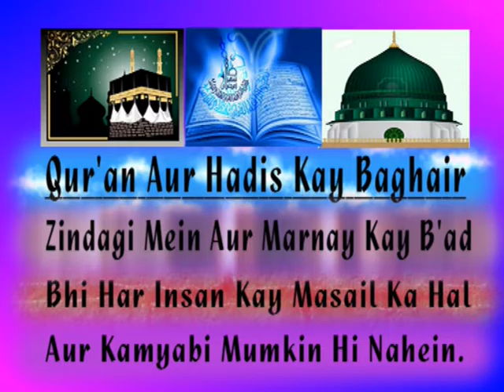Manasik e Hajj Part 8 Topic Youmul Nahar+Ramee+By Mufti Ismaeel Noorani+08 08 16+Zulqadah 05